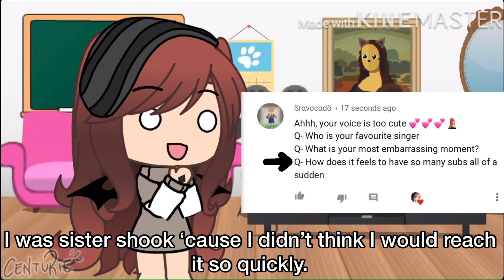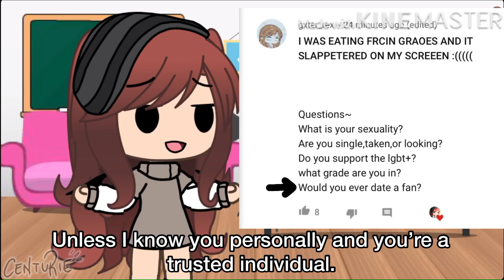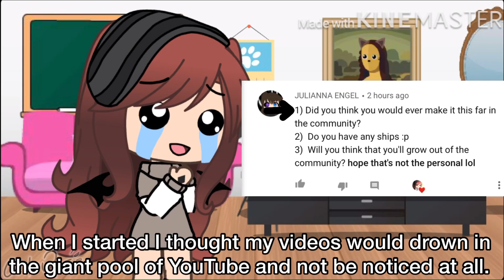QnA - 15k Special // Gacha Life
My god guys I can’t thank you enough! This was supposed to be a 10k special but I take rlly long to edit and we’ve been getting many new friends on board 🥺💞💞
Hope you enjoy this information sesh about me that literally no one asked for-
I’ll do one for my OCs another time- I just didn’t think it would fit in this vid.
I promise I’ll make a good legitimate video soon. Hope you’re having a nice day! ✨
NOTE: In compliance with COPPA (Children's Online Privacy Protection Act), this video is not targeted or intended for children under the age of 12. If you are under 12, please be sure that you have the permission of your parents to be on this website.
Time taken- a week maybe
Screenshots taken - ~500
Applications used:
Gacha Life (screenshots)
KineMaster (primary editing app)
Cropper (to. crop)
I’ll edit in songs in a bit-